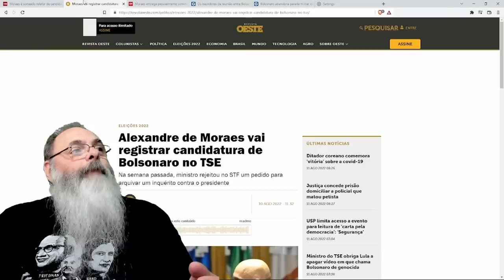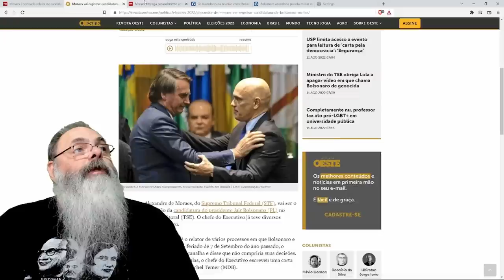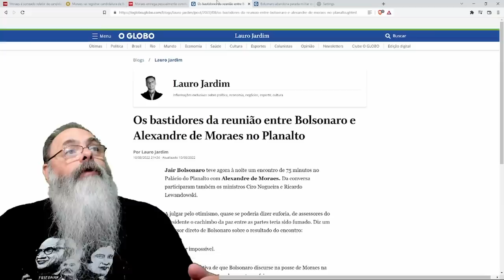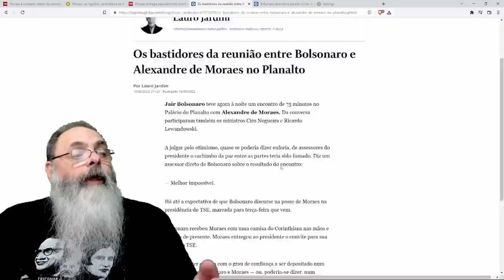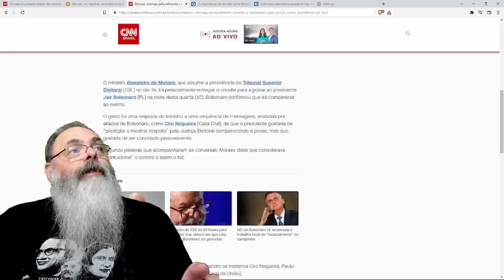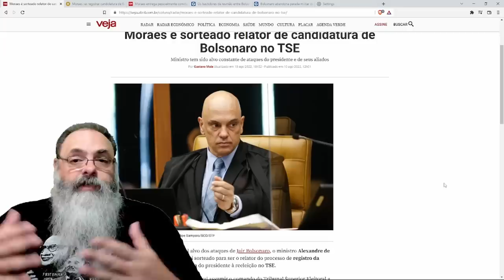ALEXANDRE de MORAES é sorteado RELATOR da CANDIDATURA de BOLSONARO, mas o que isso SIGNIFICA?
Aprenda a usar o DIVULGACANDCONTAS e sobre a ANITTA no GIRO NA POLÍTICA no RUMBLE

Ajude o canal:

16vmNcrA4Mvf7CaRLirAmpnjz1ZH3bWNkQ (Bitcoin)
LSCnrubCVcpuLrGTTLMqpwRTXvYz7vMbbA (Litecoin)
0x28aec946919c70e5e25d7c6785ede7622278b463 (Ethereum)
nano_1s6i6xwujzqnmie8nc3x8rfumdnebpsd6h4cp9wgkcpk4eb1xn5u7n48ok5b (Nano)
0x1302536c28695e47aaedd020aaf39f500cf6c22f (BNB)